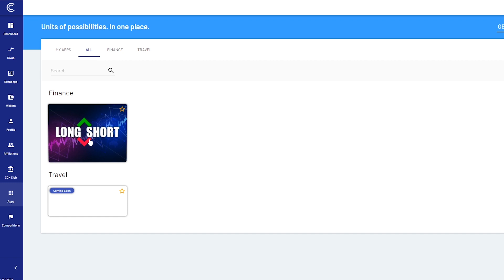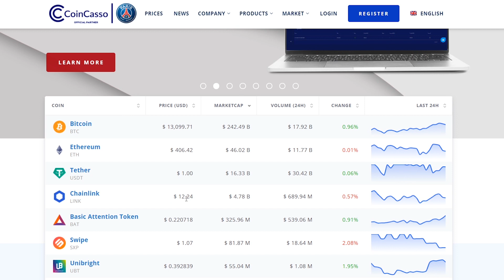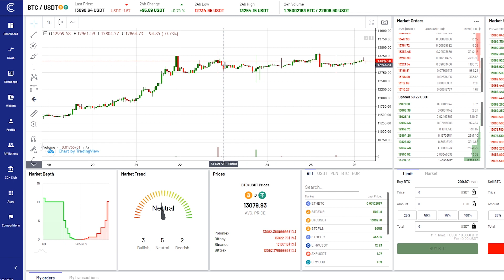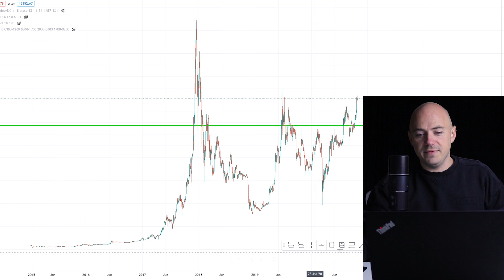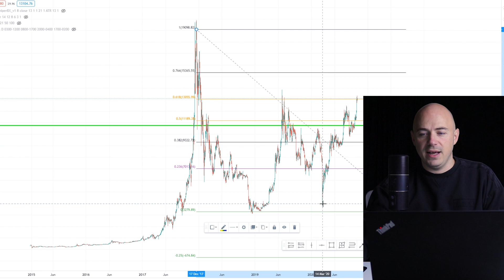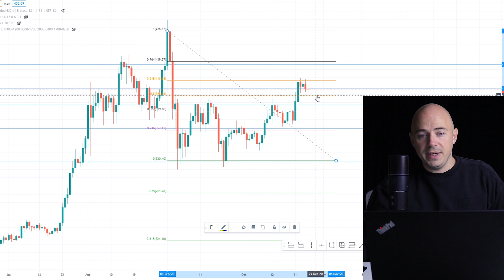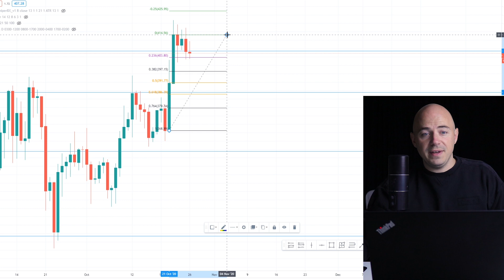BITCOIN MASSIVE 25% RALLY ***ETHEREUM IS NEXT***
BITCOIN has seen massive growth over the past 3 weeks at nearly 25%. But why have the other cryptocurrencies not caught up yet? Ethereum will rally soon and potentially grow an additional 18% just to match the move that bitcoin did.

Learn how to day trade crypto in 20 minutes
Free tutorial:

Wana play LONG SHORT? sign up to the CoinCasso exchange